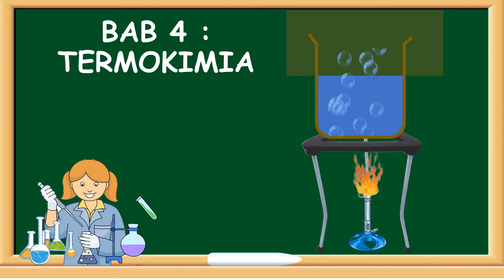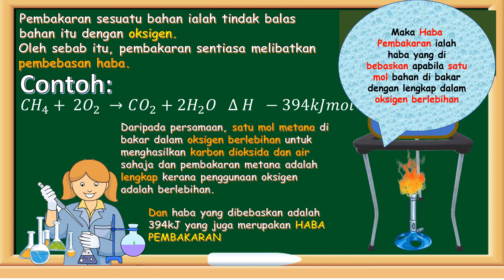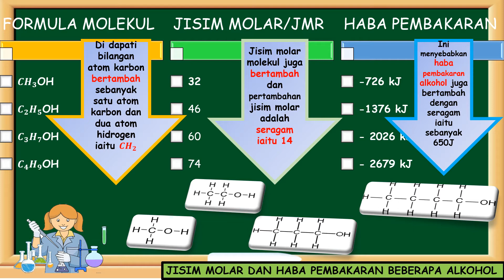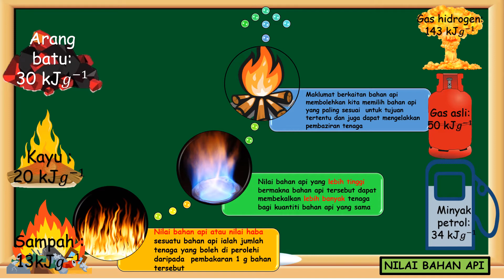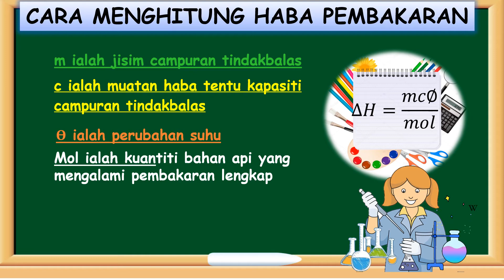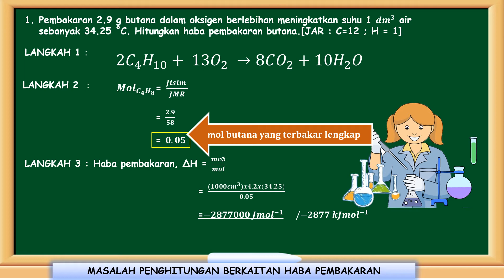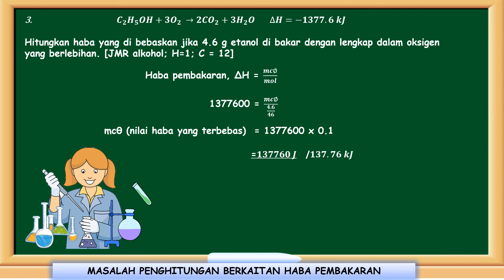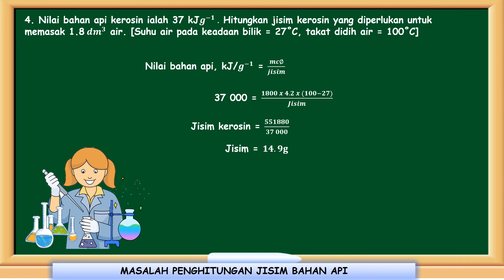Kimia Tingkatan 5 Termokimia Haba Pembakaran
Video ini memaparkan secara terperinci apa itu haba pembakaran dengan contoh yang sesuai, nilai bahan api dan juga masalah pennghitungan yang melibatkan haba pembakaran dalam bentuk yang mudah difahami

Cikgu berharap para pelajar dapat menguasai semua bentuk haba tindak balas melalui video yang cikgu kongsi

Guru dan Pelajar boleh dapatkan koleksi video pdpc yang menarik dan e-book bagi subjek Kimia Tingkatan 5
Mudah sahaja
Anda boleh klik link dibawah

Bab 4 : Termokimia

selamat belajar